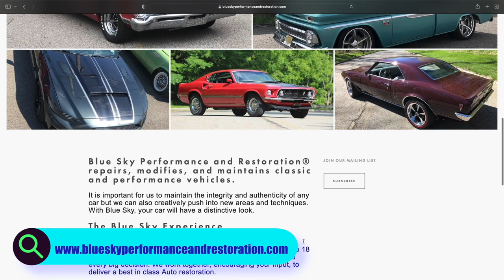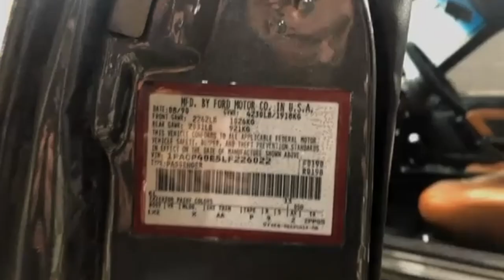War Admiral & Foxy Brown Interview // Everything you wanted to know!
On this episode I had the esteemed pleasure of interviewing the owners of two of the most beautiful Foxbodys currently on the streets of North America: The War Admiral & Foxy Brown!

I am always drawn to the back story of what motivates people to put in all the time, effort, and $$$ when building their dream car. The first time I laid eyes on both of these cars I just knew that there was more to the story then just the beautiful finished products - and boy was I right!!!

Tom and Jesse (The respective owners of War Admiral & Foxy Brown) are top shelf humans and I am honoured that they would take the time that they did to speak with me.

I hope you enjoy and have as much fun watching as I did talking with these beauties!!

If you would like to see more on either of these stunning cars, please look them up on Instagram at:

Also a special thank you to both Jesse & Jeff from Bluesky Performance and restoration for hosting the interview at their beautiful shop! If you're looking for the right folks to build your dream car, look no further then the first class folks at Bluesky.

💥If you like this video, you might also enjoy some of my other Foxbody Mustang related Content:

✅ Check out my Instagram channels for more up to date footage, videos and pictures of my Foxbody Mustang:

​@KASL Customs